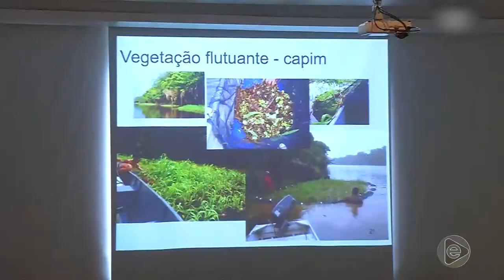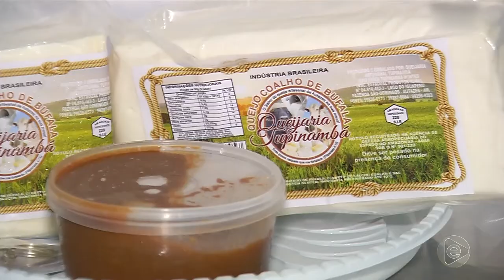JORNAL EM TEMPO 07 02 2020 02º BLOCO